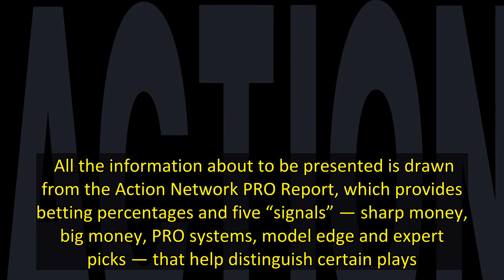Three MLB bets, predictions identified by sharp bettors today